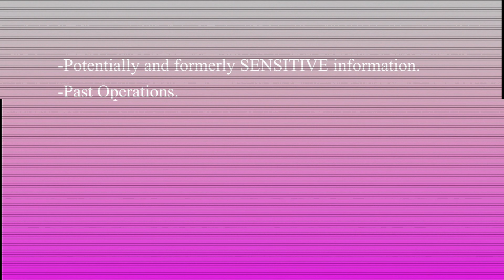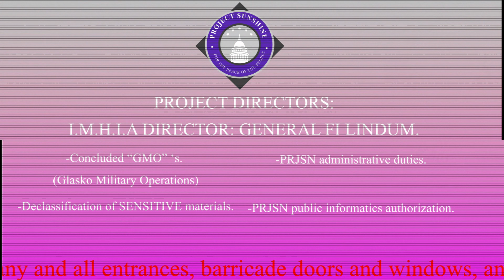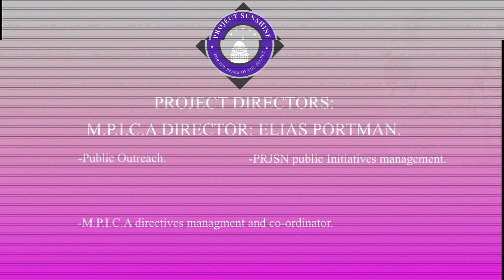PROJECT SUNSHINE TAPE 001 ARCHIVE INTRODUCTION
AUTHORIZATION SIGNATORY: LINDUM, PORTMAN.
CLASSIFICATION-CL-MPICA-01 CLEARED FOR PUBLIC VIEWING.

OUTGOING NOTICE(S): [STATUS RESOLVED]

SUPERVISING M.P.I.C.A FACULTY- CLARANCE REDNENSON

NOTICE UNRESOLVED REQUEST(S):
     Has anyone figured out how to access the database? I remember the Techs explaining this shit but I have No idea what the fuck a "media device" is. Thanks.
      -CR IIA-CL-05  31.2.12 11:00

Hey Clarence! No worries, I know his excellency can push for a lot of the new tech fairly quickly- stop by the Technical department on your way into work next week and see if they can help.
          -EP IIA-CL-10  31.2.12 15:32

Sorry sir, I won't make the same mistake twice. If may ask, how in the world can that be possible? wouldn't the public need to be here on the base terminals?
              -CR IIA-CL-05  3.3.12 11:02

             I understand how you feel- with his excellency around it feels like the ancients would be marveling at the technology we have- but remember: Your still on duty when accessing these terminals, If I remember correctly Director Travki explained that the terminals automatically print the digits or something along with the motion picture. Those digits are what make up the video and the terminals system- (what we see, hear and the letters -I think he called it inglish? anglish? and gernan-) each of those digits makes a small part of the screen light up, making a painting instantly!
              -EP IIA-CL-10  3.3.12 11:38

            When I found out about this kind of stuff I wanted to be placed in the engineering corps to see all the amazing stuff his excellency cooks up in his brain of his- but I couldn't pass the physicals and ended up getting an offer for the Ministry- Sorry for rambling, just pumped about the tech haha-
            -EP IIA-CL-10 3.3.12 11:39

Oh thank you sir! I think I'll stop by the department again to see if I can look into any cool projects you might be interested in as thanks for helping me out-

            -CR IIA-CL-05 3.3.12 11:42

       Yeah no problem, I actually thi
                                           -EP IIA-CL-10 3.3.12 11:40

 You are to cease non-work conversations that are this long. Your taking up the terminals storage space. your both dismissed for the day.
                    -FL IHMIA-CL-10 11:41

      Yes ma'am.  Good afternoon Ma'am.
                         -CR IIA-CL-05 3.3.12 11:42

        I understand Mrs. Lindum- See you in the office tomorrow!
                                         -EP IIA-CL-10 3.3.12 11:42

END OF NOTICE(S):
STATUS UPDATED BY DIRECTOR FL-IHMIA-CL-10 TO STATUS RESOLVED.